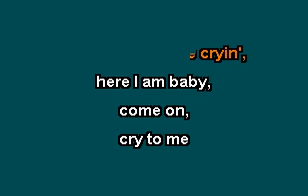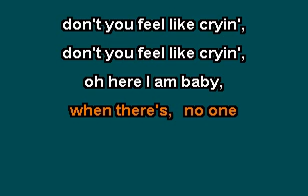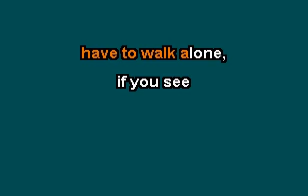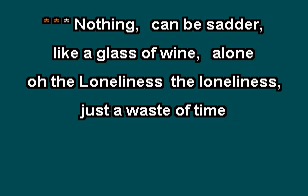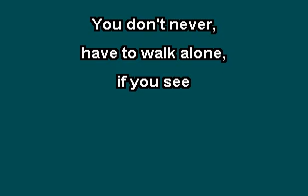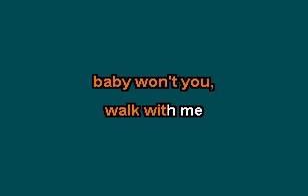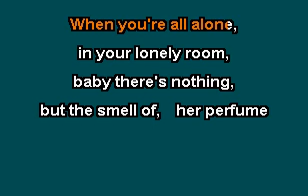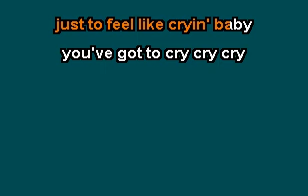CRY TO ME (with backing vocals), by JUNIOR LACROSSE, KARAOKE VERSION WITH LYRICS, INDYBEE63